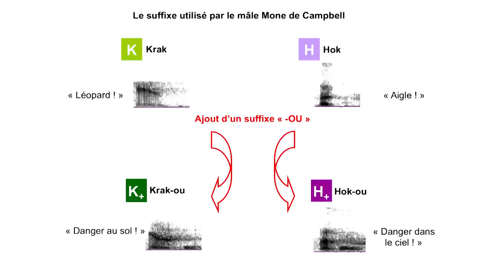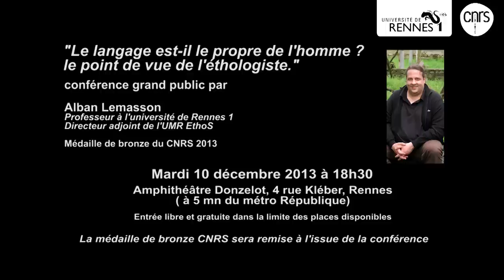Le langage est-il le propre de l'homme ? Le point de vue de l'éthologie - Alban Lemasson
Alban Lemasson est professeur à l'université de Rennes. Il a reçu en 2013 la médaille de bronze du CNRS.
Chez le mâle Mone de Campbell, un singe forestier originaire d'Afrique, Alban Lemasson a mis en évidence une protosyntaxe (6 cris d'alarmes différents organisés en longues "phrases" allant jusqu'à 25 cris, utilisant parfois des suffixes), le respect des tours de parole (chez les adultes !) et la copie vocale entre amies. Ces ressemblances troublantes avec le langage humain signifieraient-elles que la communication vocale des singes est l'ancêtre de la nôtre ?